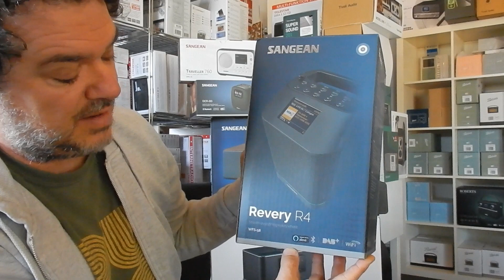Sangean - Radiomerk van de maand mei 2023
Deze maand zetten we Sangean in de schijnwerpers. Een gerenommeerd (digitale) radio merk met een uitgebreid aanbod. Voor ieder wat wils! Veel digitale DAB+ en internet radio toestellen. Zie voor het hele gamma